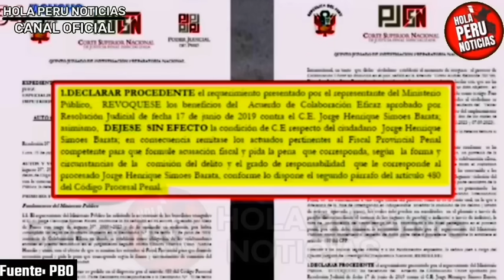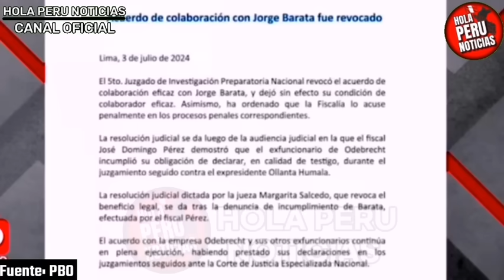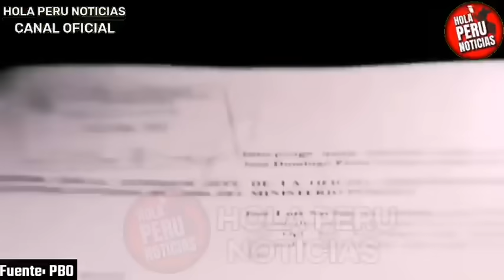PHILIP SOLTÓ LA BOMB4! BARATA MANDA A VOLAR A DOMINGO PÉREZ Y LO DESMIENTE/NO DECLARARÁ CONTRA KEIKO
Phillip butters criticó a domingo Pérez tras la noticia de que barata no vendrá a declarar